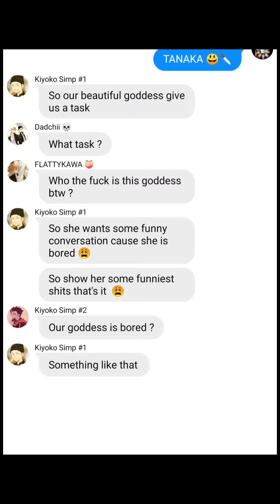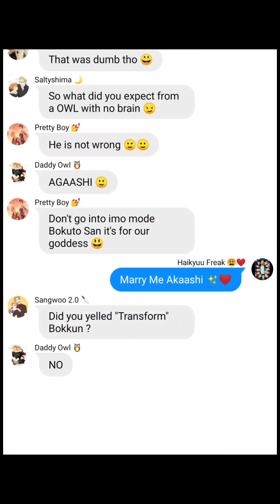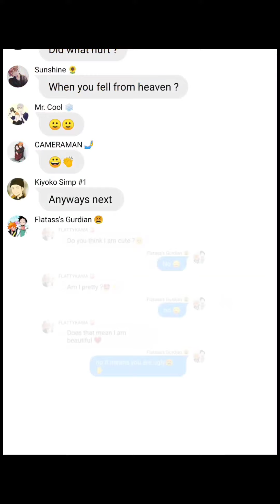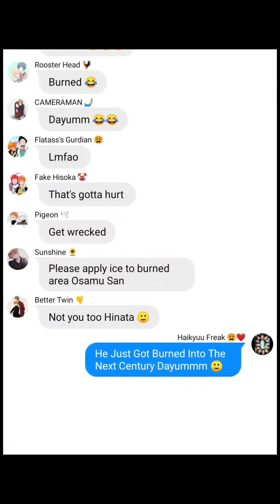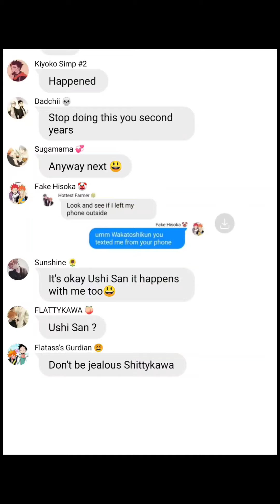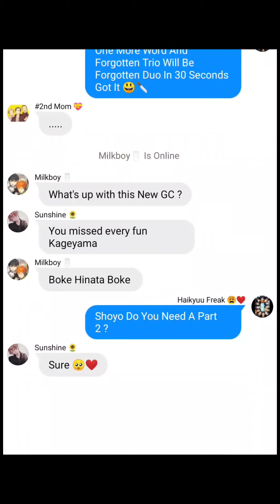The Characters Got A Task ??// By Whom ?// Haikyuu Text Story // 👏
CHARACTER'S ORIGIN: Haikyuu -Haruichi Furudate